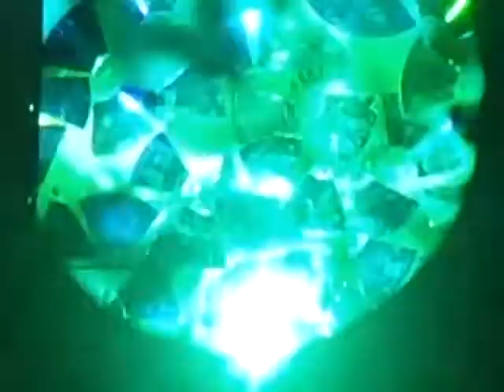Caleidoscopio Maping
Trabajo escolar de la materia de psicología de la percepción, de la Carrera de Comunicación Multimedia, del Centro Universitario de la Costa, con el Profesor Carlos Michel Meza.